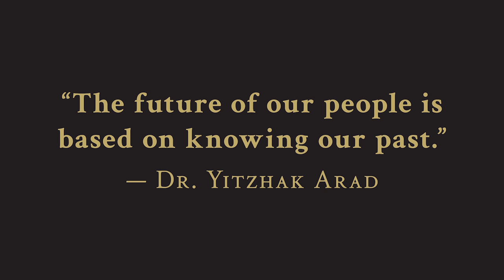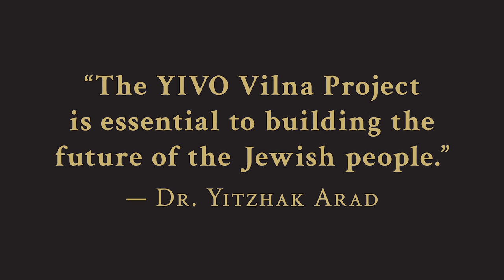YIVO's 89th Annual Benefit - Yitzhak Arad Accepts the Lifetime Achievement Award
For YIVO's 89th Annual Benefit, Yitzhak Arad was awarded the YIVO Lifetime Achievement Award. Although he could not attend in person, he recorded a video accepting the award.

Videographer: Thalia Hoffman